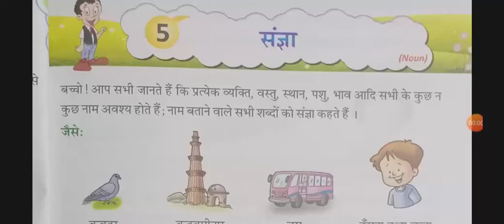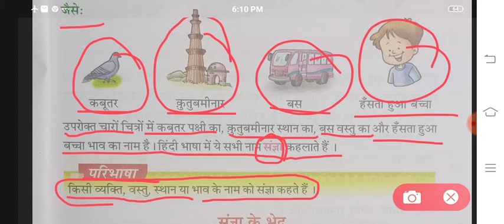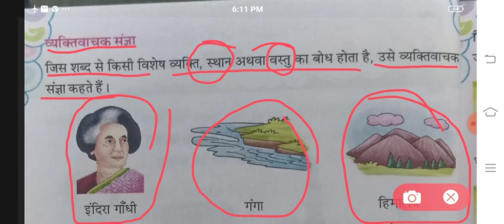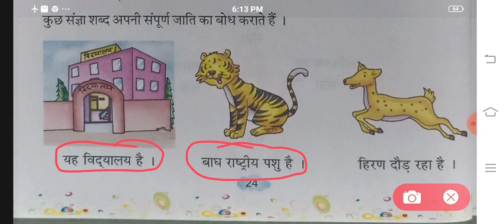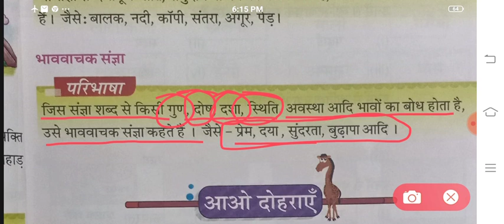संज्ञा | हिंदी व्याकरण | मोहक | कक्षा 3 | पाठ 5